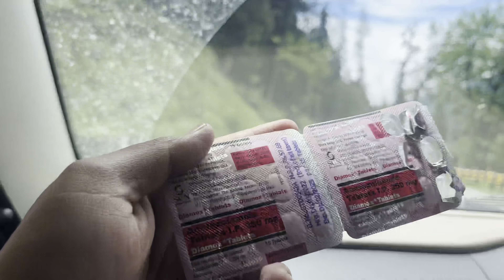LANDSLIDE: AMBIKAPUR TO LEH ROADTRIP Vlog-9 Day-3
Landslide s bal bal bche